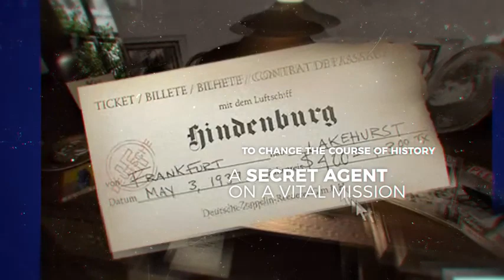Titanic: Adventure Out of Time (1996) Trailer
Intrigue and adventure await you on board the Titanic, the most famous ocean liner in history. As a British secret agent on a vital mission, it is up to you to change the course of history as you explore the world’s most luxurious ocean vessel in all its original splendour.

Navigate the amazingly detailed 3D reconstruction of the doomed ocean liner and rub elbows with high society from the turn of the century, all while searching for clues and solving challenging puzzles that could alter world history.

Along the way, you can move freely around the ship, exploring the Titanic’s decks, corridors and staterooms – all of them so perfectly reproduced that they were chosen for use by historians during a scientific expedition at the actual wreck site in the North Atlantic.

Then, on the night of April 14, 1912 you plunge into a race against time. Both spectator and participant in a multi-tiered drama, your own survival and the fate of millions hinge on your actions during the last hours of the sinking ocean liner.

Accurate digital reconstruction of the Titanic,
Easy-to-navigate, fully explorable 3D environments,
Immersive and fluid 360 degree real-time movement,
Characters remember your actions and act accordingly,
Guided tour option – explore the Titanic and learn all about the ship!

Release Date: Jan 1, 1996
Developer: Cyberflix Incorporated
Publishers: GTE Entertainment, Nightdive Studios

GAMING ACCOUNTS:

Nintendo - LordBrutal
PlayStation - Lord_BrutaIity